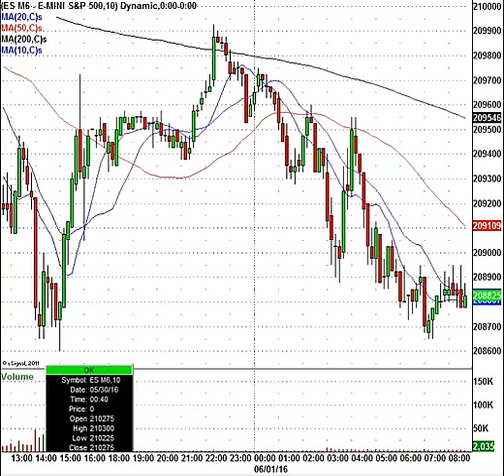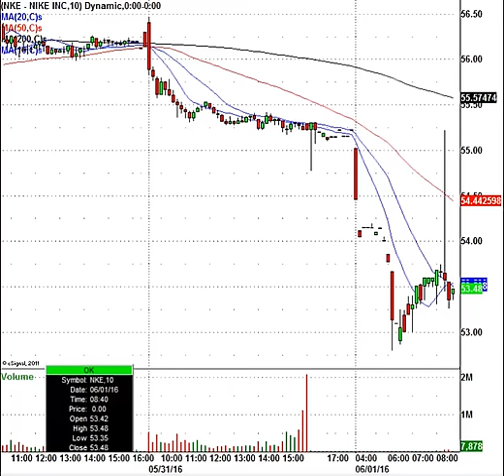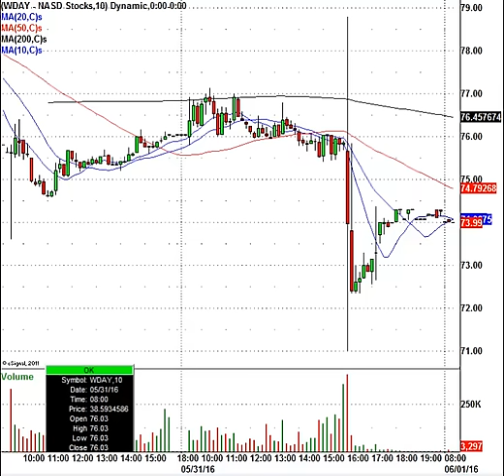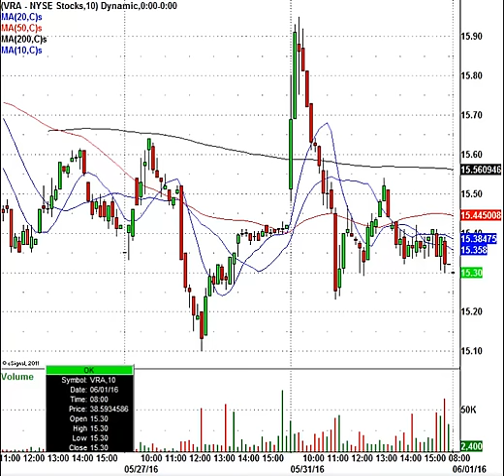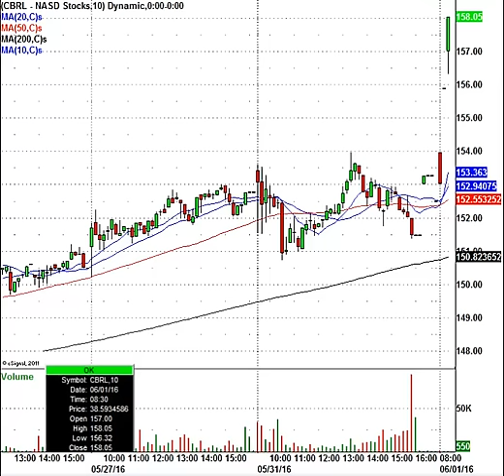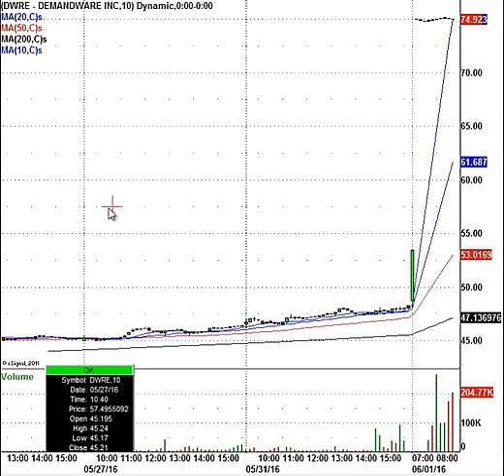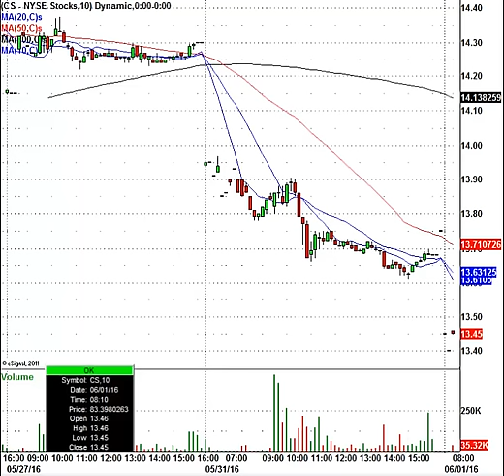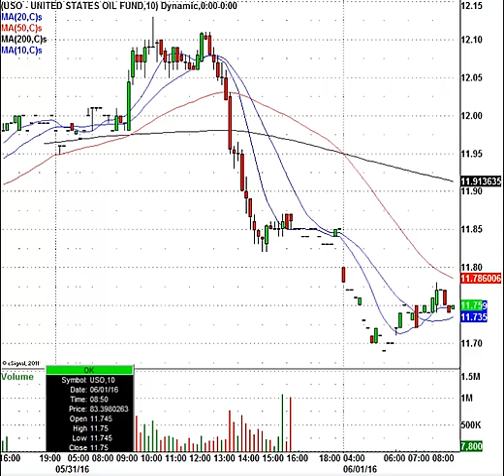Trading Stocks In The News: KORS, UA, WDAY, ZOES & More